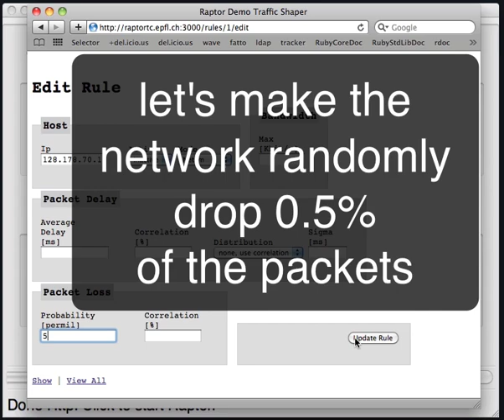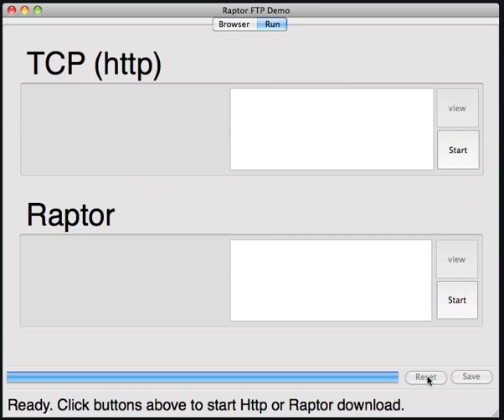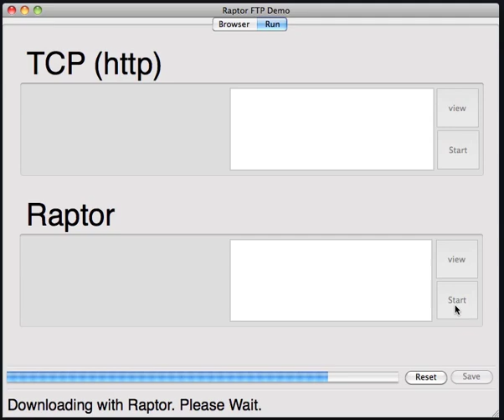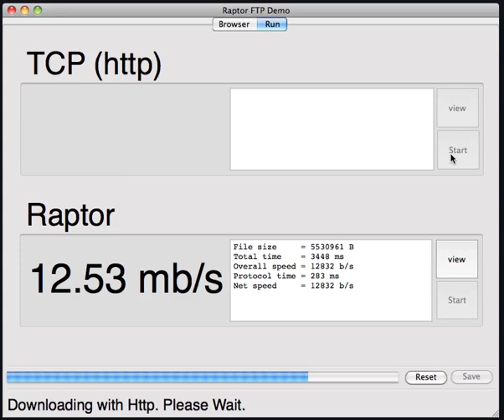FTP over Raptor demo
This video is  about a demo program that I wrote to demonstrate how the use of RaptorFTP can improve the transfer of files over the internet, in particular over long distance and on lossy connections.